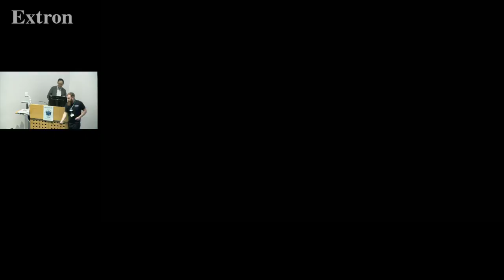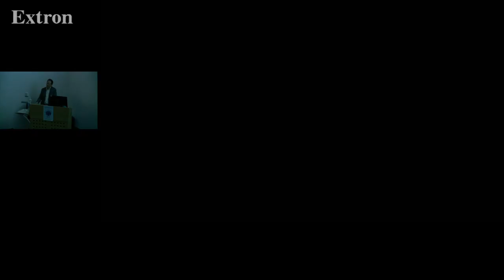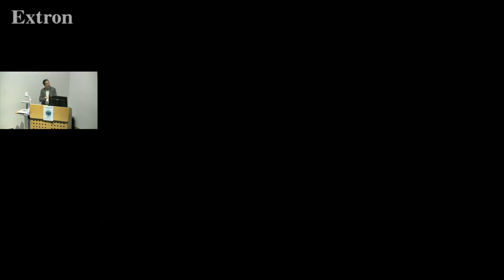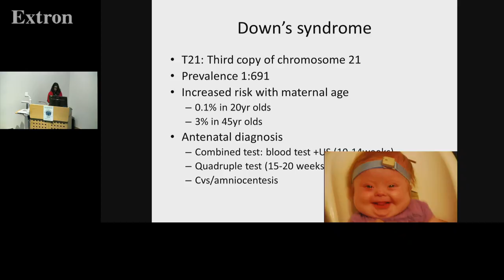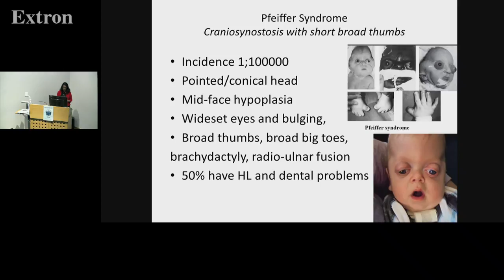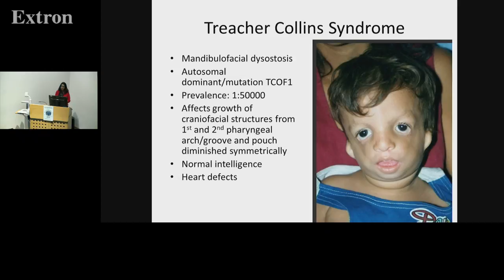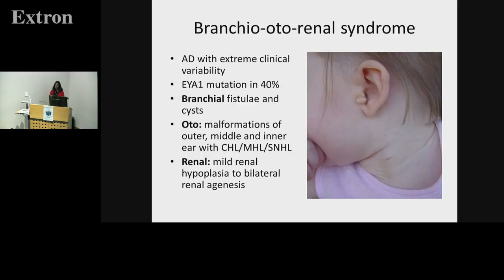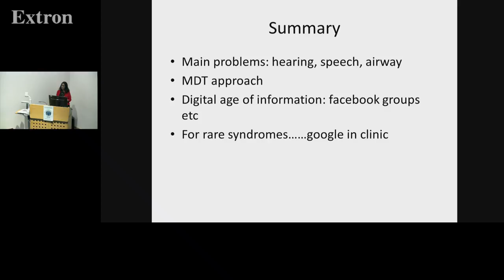ENT Masterclass Paediatrics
ENT Masterclass
Acute airway problems in Children
Benign paediatric Neck Lumps: Management
Presented by: Mr Michael Kuo
Unfortunately the presentation slides are currently not available to view in the first 2 videos.

Manifestations in paed cong syndromes
Presented by: Ms Tawakir Kamani
This presentation is available in full